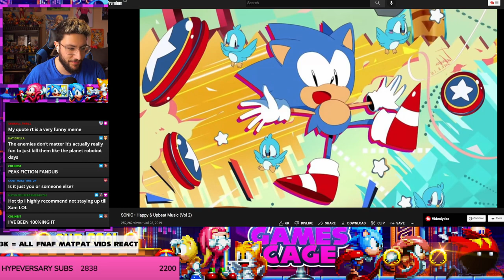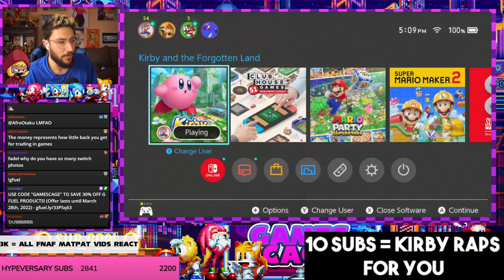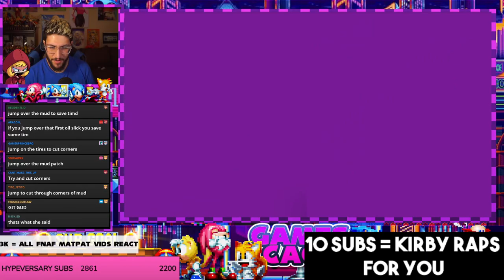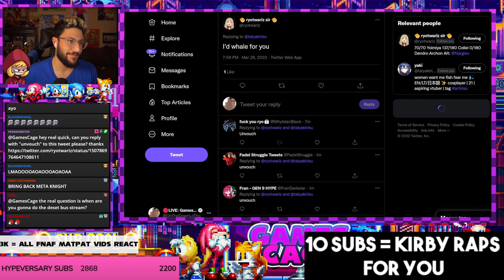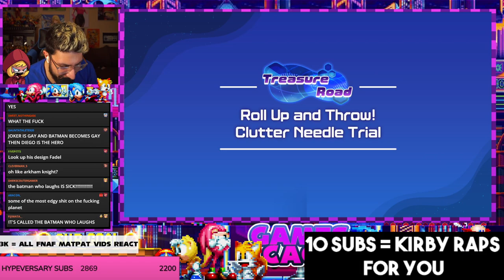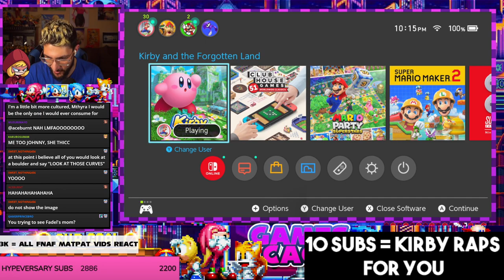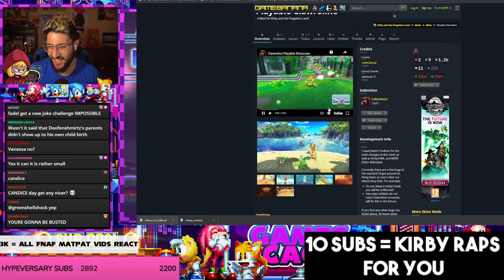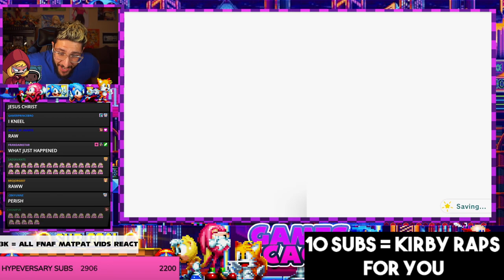WE PLAYED THROUGH ALL OF KIRBY FORGOTTEN LAND